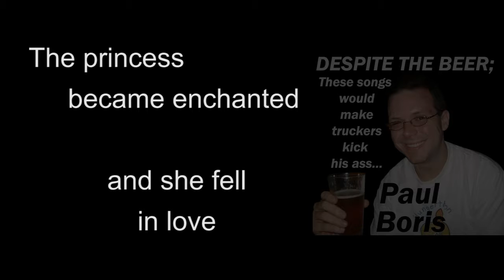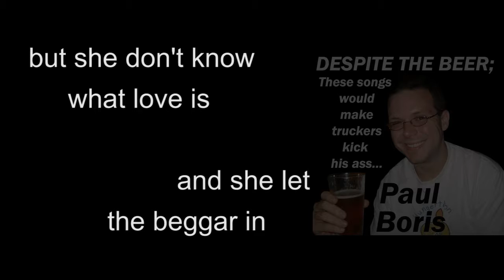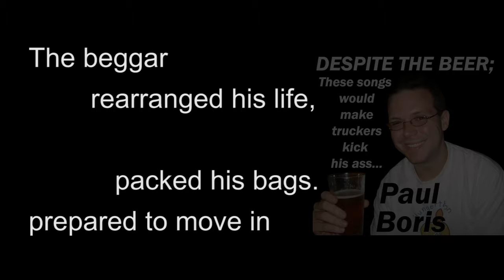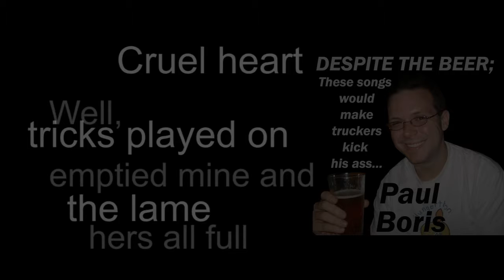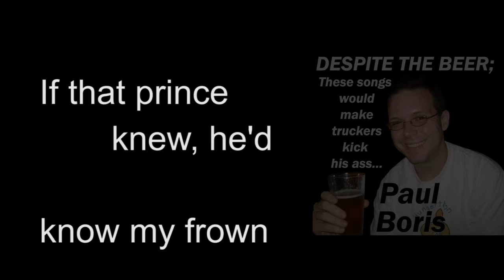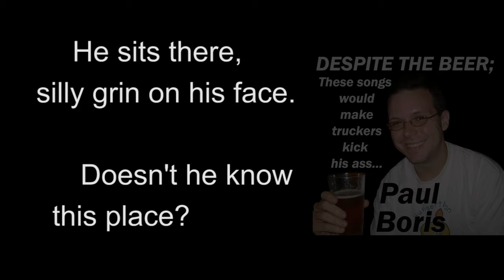Paul Boris - Little Prince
"Little Prince" w/lyrics

Track #3 off Paul Boris' digital album (well...kinda anyway...) "Despite The Beer These Songs Would Make Truckers Kick His Ass."